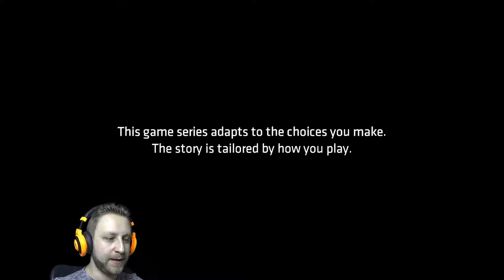Batman - The Telltale Series | Episode 1 | Part 1 | THE BAT-MAN